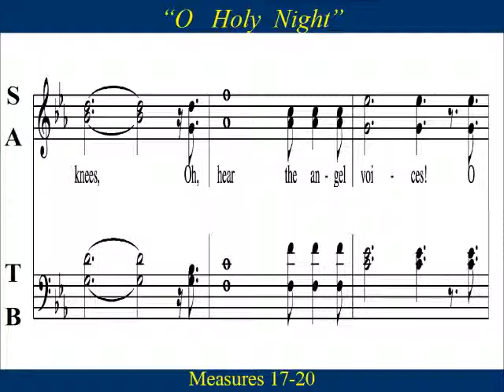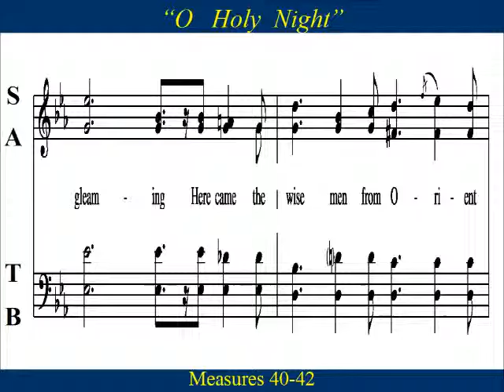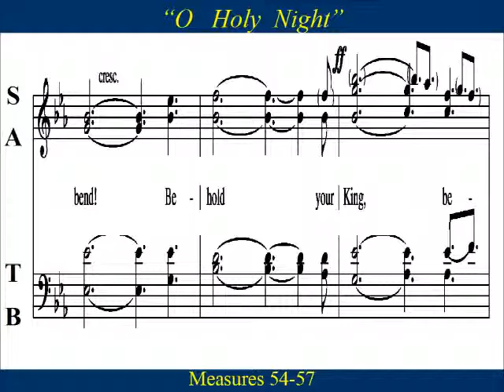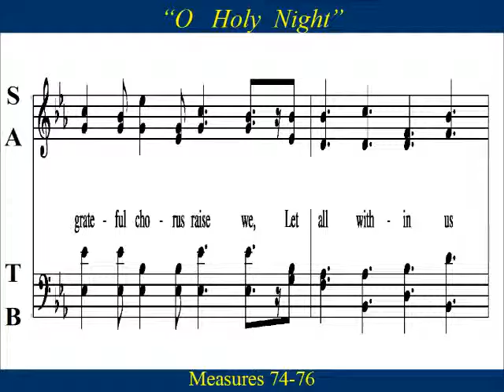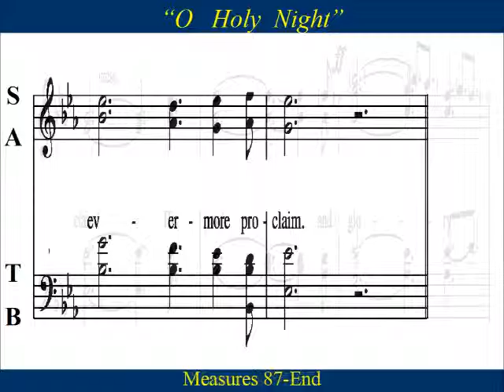O Holy Night Score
Choir Practice:   "O Holy Night”, "Cantique de Noël"  is a  Christmas carol composed by Adolphe Adam in 1847.    English text created by John Sullivan Dwight,   based on the  poem "Minuit, Chrétiens" by Placide Cappeau in 1855.   The Christmas poem was written by Cappeau at the request of a local parish priest, and reflects on the birth of Jesus and the redemption of mankind.   On 24 December 1906, Reginald Fessenden, a Canadian inventor, broadcast the first AM radio program with him playing "O Holy Night" on the violin and singing the final verse.  The carol was the second piece of music to ever be broadcast on radio.